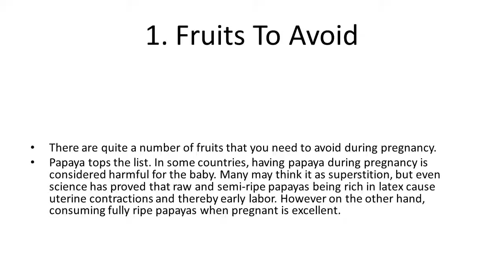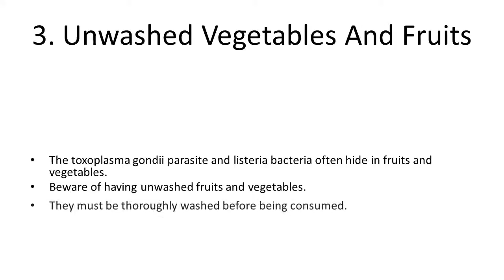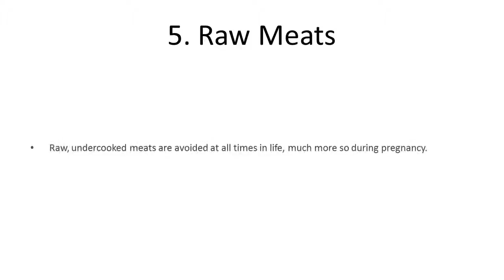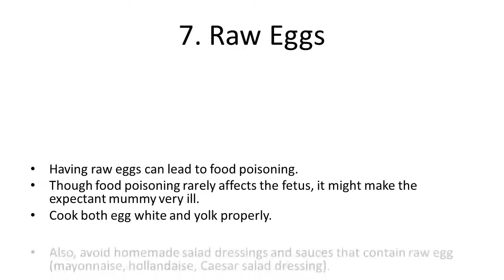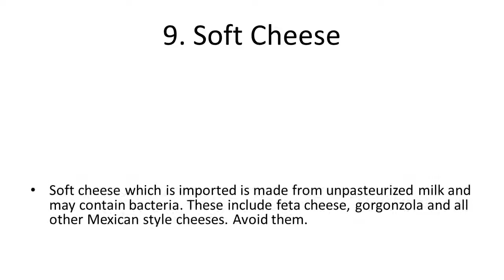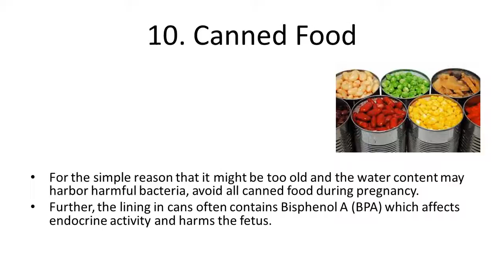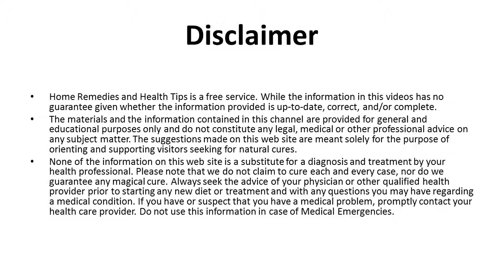What Foods To Avoid During Pregnancy | Foods to Eat During Pregnancy to Get a Healthy Baby